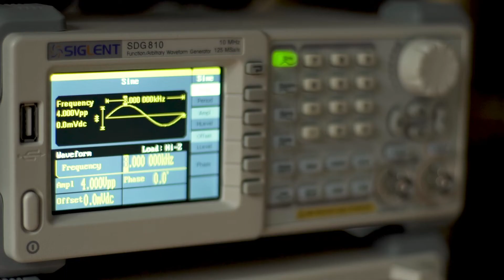173 Aeris Pitch 18 Competición actúaupm